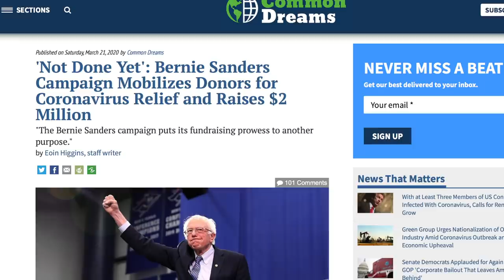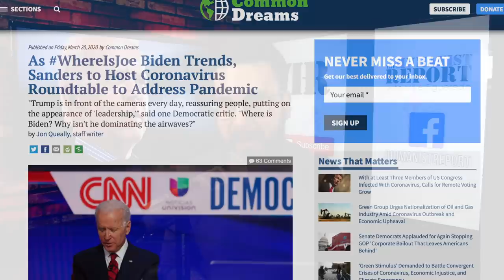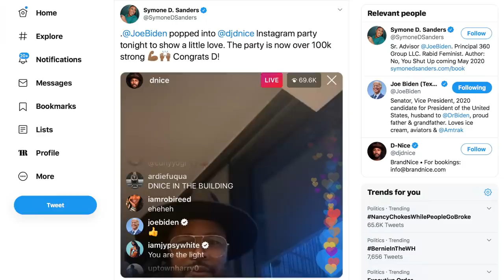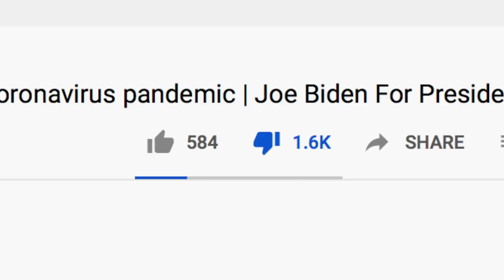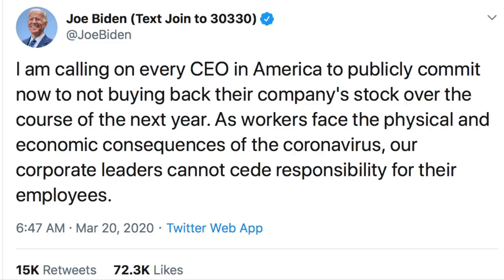LOL: Democrats ALREADY Have Buyer’s Remorse Over Joe Biden